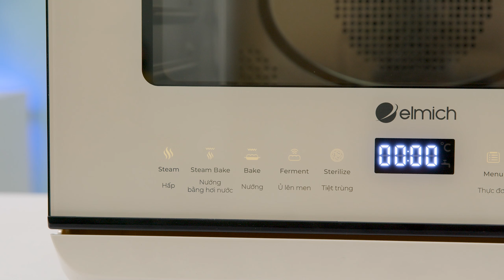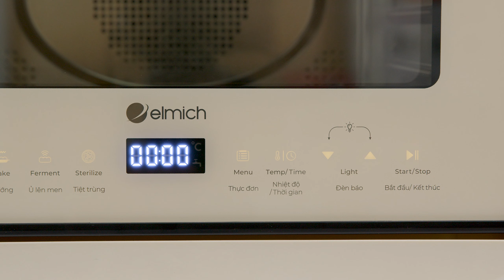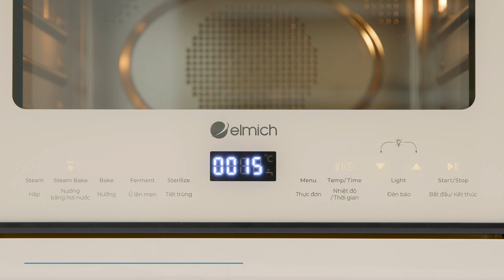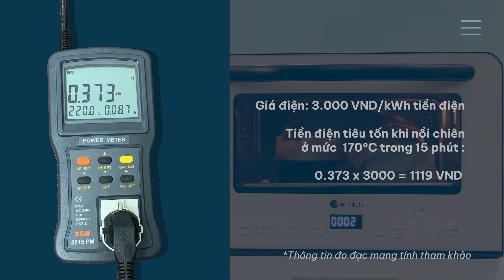Lò chiên không dầu hơi nước Elmich: nướng cực đã, không sợ bánh mì bị khô (AFE-3944) • Điện máy XANH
Lò chiên không dầu hơi nước Elmich AFE-3944 22 lít gây ấn tượng nhờ thiết kế 2 trong 1, nồi chiên không dầu kết hợp lò nướng, có 2 chức năng chính: chiên nướng và hấp, dung tích sử dụng lớn đến 20 lít cùng nhiều tiện ích khác, hỗ trợ việc nấu nướng trở nên dễ dàng, nhanh chóng.

0:00 Điểm hay của lò chiên hơi nước
0:24 Thông tin cơ bản của lò chiên
0:35 Giới thiệu lò chiên hơi nước
1:04 Thiết kế của lò
1:55 Bảng điều khiển cảm ứng
3:06 Khay chứa nước
3:30 Chức năng nướng bằng hơi nước
4:21 Chức năng ủ men
4:37 Trải nghiệm nướng bánh mì
6:02 Đo điện
6:11 Vệ sinh lò
6:35 Những ai nên mua lò chiên hơi nước Elmich
7:23 Tổng kết điểm nổi bật của lò chiên